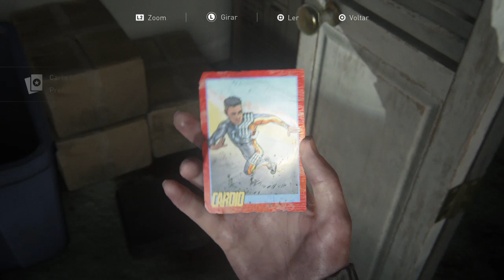The Last of Us™ Part II - 11#: Confrontando a WLF